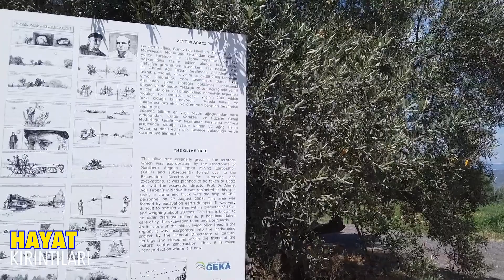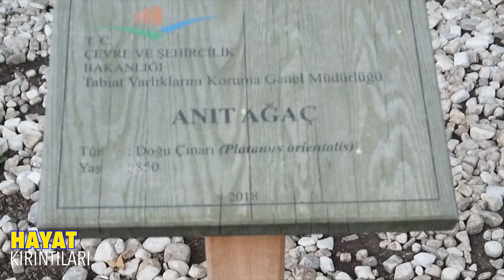Asırlık ağaçlar: 2000 yaşında zeytin, 850 yaşında çınar gördünüz mü?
Ege'de Muğla'nın saklı hazinelerinden.